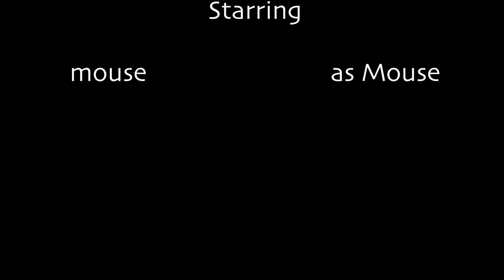Adventures of Mouse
A short film composed of 5 shots. Produced by Elizabeth Lantzas, Macy Jones, and Wyatt Grennan.